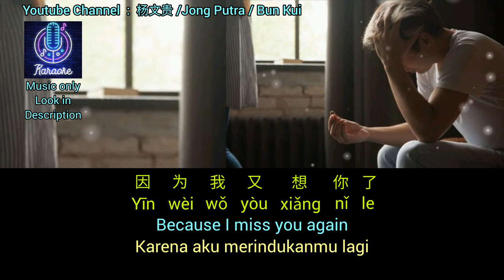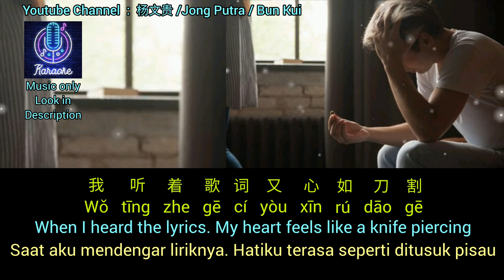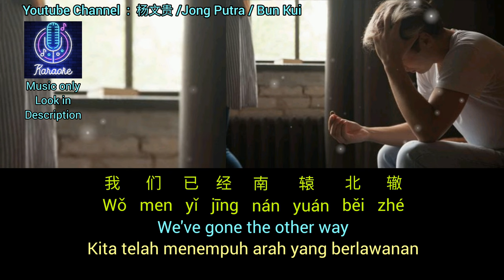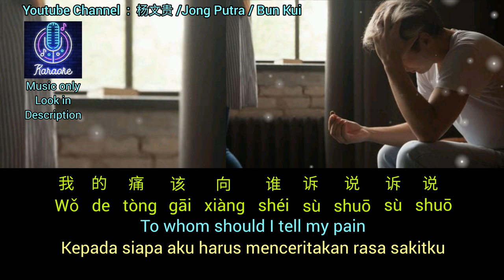错 过 花 开 错 过 叶 落 # Missing the blooming flowers, missing the falling leaves [Translated by 杨文货]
错 过 花 开 错 过 叶 落 # Missing the blooming flowers, missing the falling leaves # Rindu bunga mekar, rindu daun berguguran [Translated by 杨文货 Jong Putra Bun Kui]

Lyrics: 静儿 Jing Er
Composer: 李悠扬 Li Y漀甀
Translate to English and Indonesia by : 杨文贵 /Jong Putra / Bun Kui